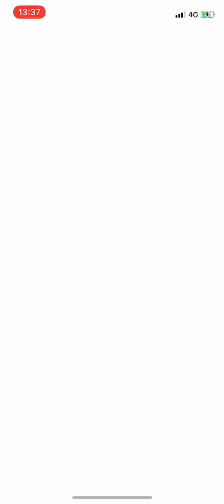Duo Houndoom No weather boost .23s left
Dragonike69
Duo raid houndoom
No weathboost / partly cloudy